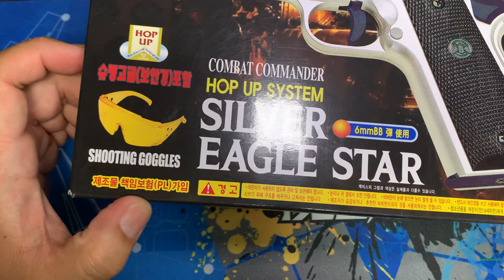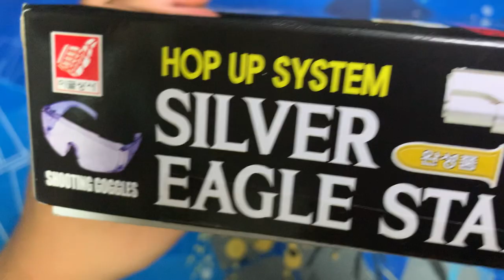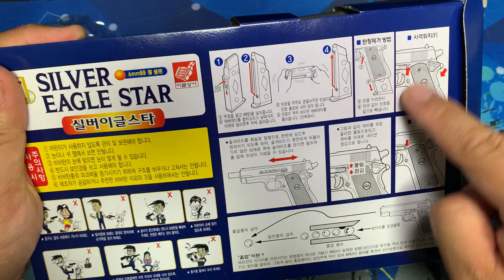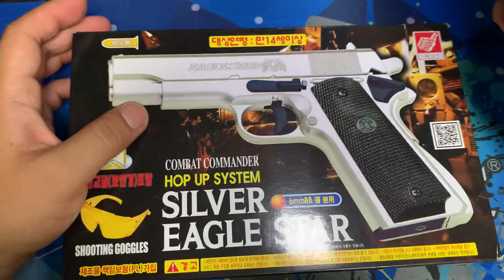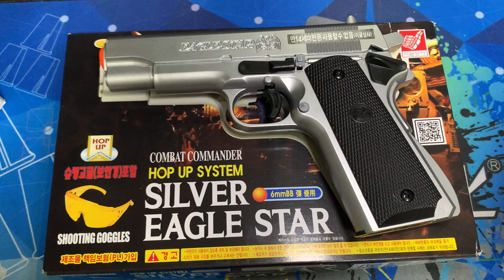[황스TV] 이글 상사 이글 스타 ( 콜트45 커멘더) EAGLE STAR AIRSOFT BB GUN